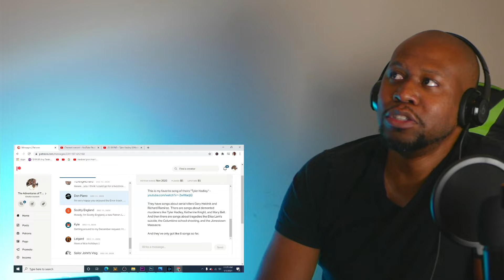Interesting Reaction To (Dark Electro- Metal) Skynd - Tyler Hadley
Shout out to our Patron Don Paino
In this video I react to  Skynd - Tyler Hadley

About this band as described by my Patron:
They have songs about serial killers Gary Heidnik and Richard Ramirez.  There are songs about demented murderers like Tyler Hadley, Katherine Knight, and Mary Bell.  And then there are songs about tragedies like Elisa Lam's suicide, the Columbine school shooting, and the Jonestown Massacre.